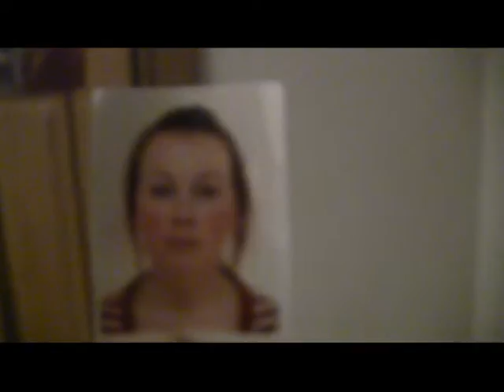cdwm highlights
cdwm montage